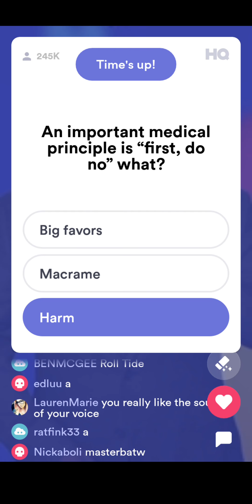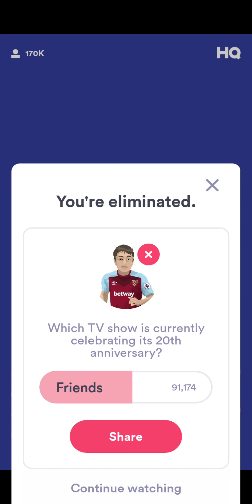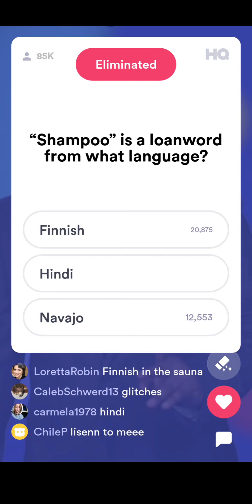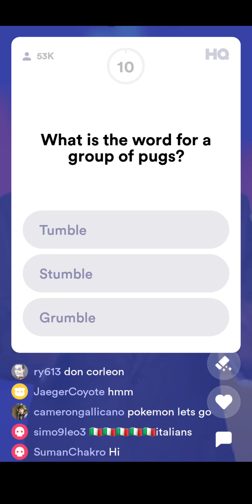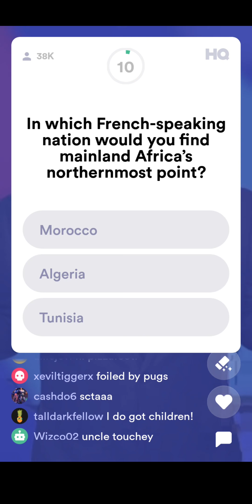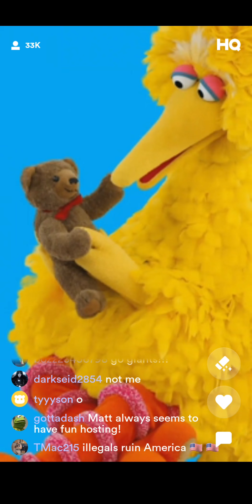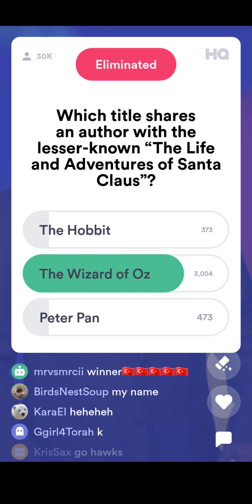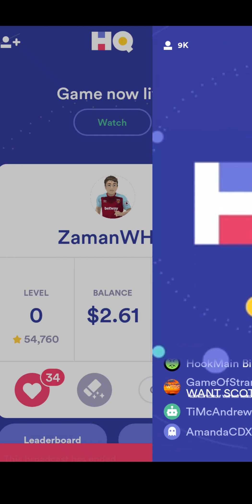Which Country Is This? HINT: 🇹🇳 HQ Trivia!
This show was live in the afternoon on 10/01 and the host was Matt Richards.